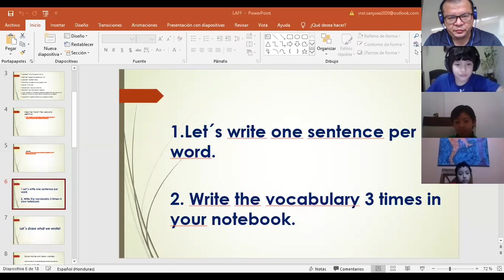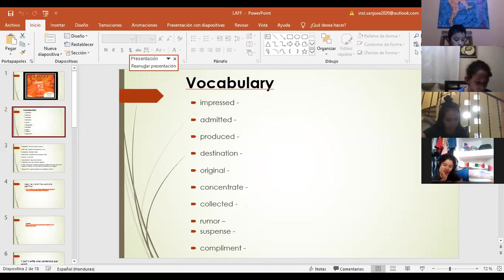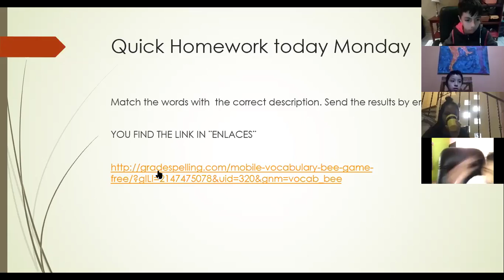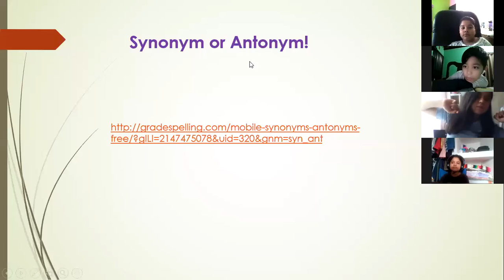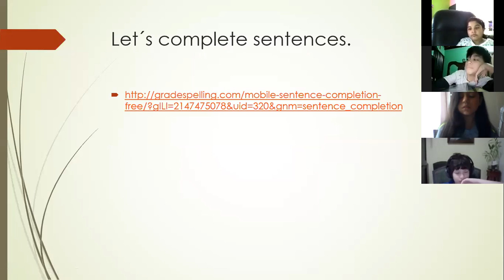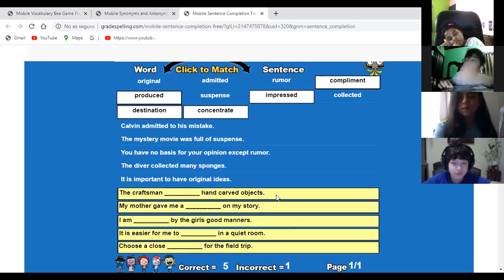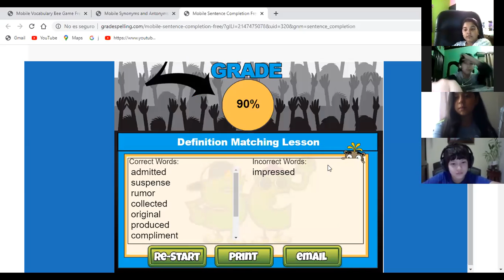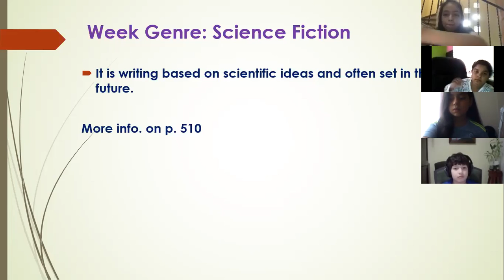Reading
5th Grade D
Reading (Part 2)
LAFFF: Synonyms and Antonyms